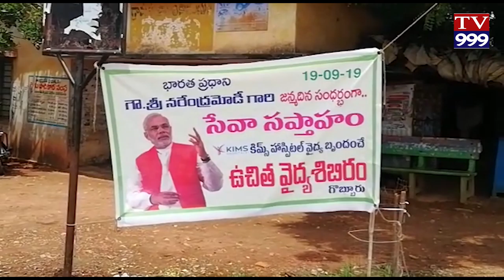PEEDDARA VEEDU LO MODI JANMA DINA VEDUKALU TV999 NEWS